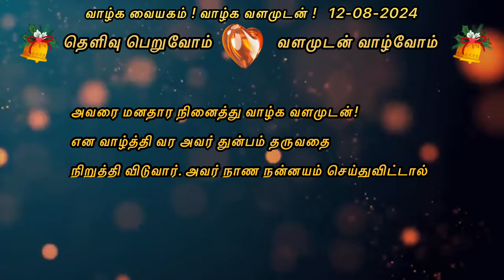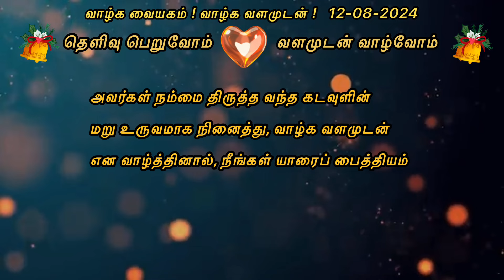பைத்தியக்காரர்கள் மாதிரி சிலரால் பிரச்சனை, ஒதுங்கிப் போனாலும் துன்பம் - எப்படித் தப்பிப்பது?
பைத்தியக்காரர்கள் மாதிரி ஒரு சிலர் பிரச்சனை செய்கிறார்கள், ஒதுங்கிப் போனாலும் துரத்தி வந்து துன்பம் தருகிறார்கள். எப்படி இவர்களிடமிருந்து தப்பிப்பது? @SKYPROFMUTHU